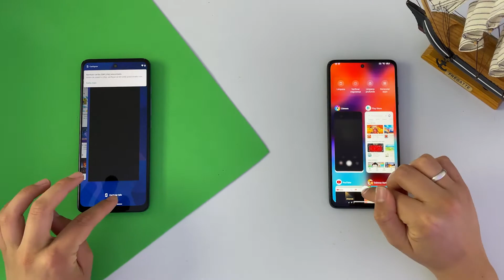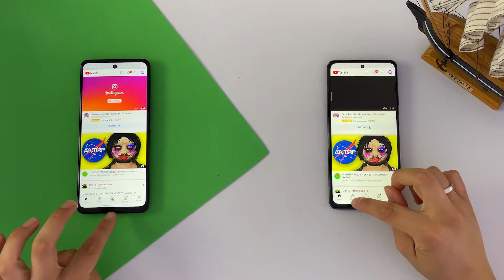Moto G60 vs Poco X3 Pro - SPEED TEST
Poco X3 Pro